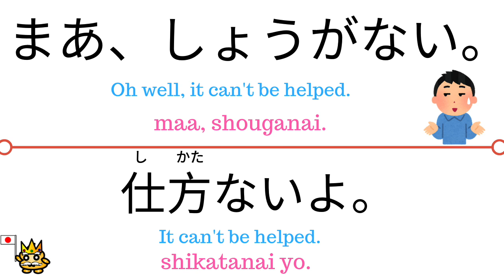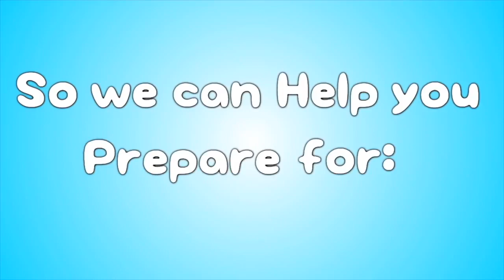What is しょうがない(shouganai)? Learn Quick Japanese Phrases!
Do you want to learn Japanese more? Do you need help to pass JLPT?
Do you want to improve your conversation, grammar, vocabulary?
Take Japanese lessons online with our friendly professional Japanese teachers \(◕ω◕)/☆
Please click here to check out!

PUNIPUNI JAPANESE PHRASEBOOK Learn over 700 Japanese phrases and start speaking Japanese today♪ (◕ω◕)

Test your hiragana and katakana knowledge and improve your Japanese reading skills (◕ω◕)♥ PuniPuni Kanji Blaster